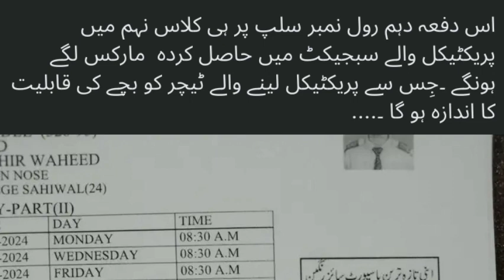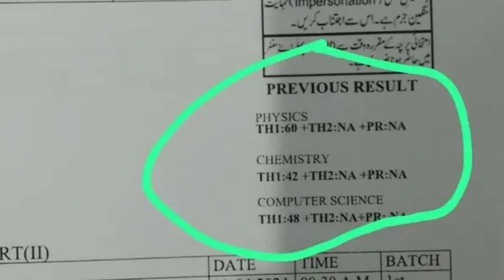Bad News for Students Practical Exam Marks | Board exam 2024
karachi board update
karachi board news
karachi board grace marks
Date sheet 2024 punjab board
9th class date sheet 2024
10th class date sheet 2024
11th class date sheet 2024
12th class date sheet 2024
1st year date sheet 2024
2nd year date sheet 2024
intermediate date sheet 2024
fbise date sheet 2024
fbise 9th class date sheet 2024
fbise 10th class date sheet 2024
9th class date sheet 2024 punjab board
Punjab board Date sheet 2024
10th class date sheet 2024 punjab board
matric date sheet 2024
Matric date sheet 2024 punjab board
Punjab board Matric date sheet 2024
Guess paper 10th class 2024
learnology
Guess paper 9th class 2024
10th class 2024 guess
9th class guess paper 2024
10th class guess paper 2024
11th class guess paper 2024
12th class guess paper 2024
9th class pairing scheme 2024
9th class scheme 2024
paper scheme 2024 class 9
9th class scheme 2024 all subjects
Class 9 pairing scheme 2024
9th class scheme 2024 physics
9th class guess 2024
9th class guess paper 2024
9th scheme 2024
9th class paper pattern 2024
9th paper pattern 2024
9th class past papers
New pairing scheme
New pairing scheme 2024
10th class pairing scheme 2024
10th class scheme 2024
paper scheme 2024 class 10
10th class scheme 2024 all subjects
Class 10 pairing scheme 2024
10th class scheme 2024 physics
10th class guess 2024
10th class guess paper 2024
10th scheme 2024
10th class paper pattern 2024
10th paper pattern 2024
10th class past papers

9th class pairing scheme 2024
9th class scheme 2024
9th class scheme 2024 all subjects
9th class scheme 2024 physics
9th class guess 2024
9th class guess paper 2024
9th scheme 2024
9th class paper pattern 2024
9th paper pattern 2024
9th class past papers
New pairing scheme
10th class pairing scheme 2024
10th class scheme 2024
10th class scheme 2024 all subjects
10th class scheme 2024 physics
10th class guess 2024
10th class guess paper 2024
10th scheme 2024
10th class paper pattern 2024
10th paper pattern 2024
10th class past papers

bcpm science
Muhammad waqas nawaz
learnology
chemistry with malik ghazanfar abbas
carry shine
top 4 info
rana jabbar
khan voice
ilam ki duniya
rmt tv
Sargodha university
fazal academy
fbise
bise lahore
zubair education